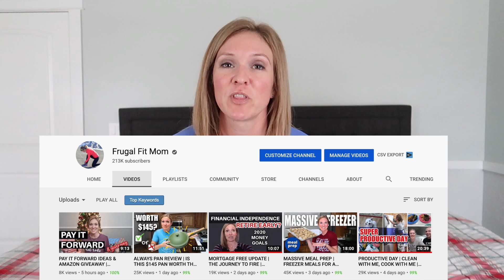Frugal Fit Mom has a new channel!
My name is Christine, also known as Frugal Fit Mom on YouTube. This channel is going to focus more on personal finance and doing YouTube as a job. Let me know what questions you have about those topics and I am planning on posting them here!